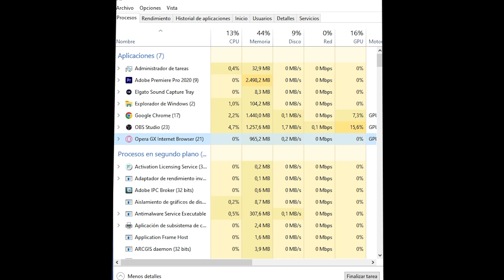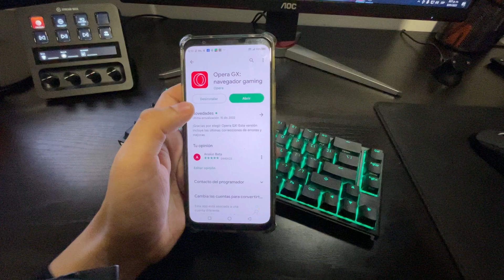La experiencia VALORANT en RANKEDS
A veces odiamos y amamos al mismo tiempo al Valorant, cuando salga valorantmobile me entenderán shavos mientras tanto pueden ver como son las partidas de reñidas a veces, aunque estoy manqueando bastante por que llevaba mucho tiempo sin jugar y tengo reflejos lentos xD

00:00 Intro
00:32 Sponsor
01:56 Partida Ranked

🎬 ¿Con que juego y grabo los videos?
Con la capturadora Elgato Game Capture 4K60 Pro y los programas OBS Studio y Adobe Premiere Pro.